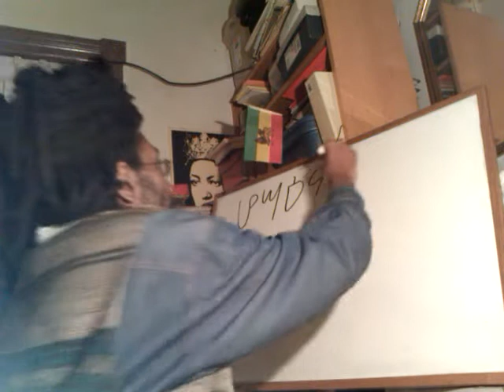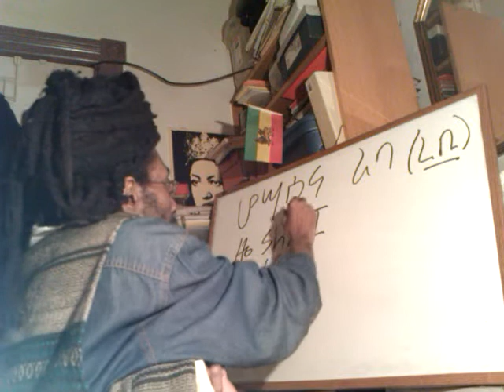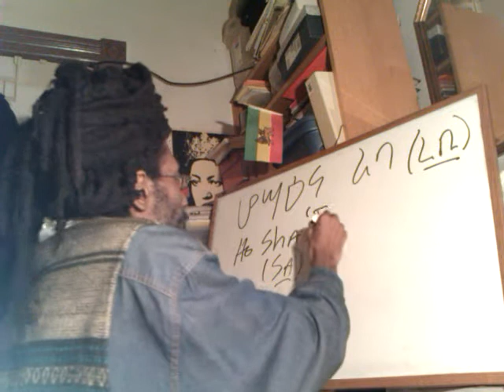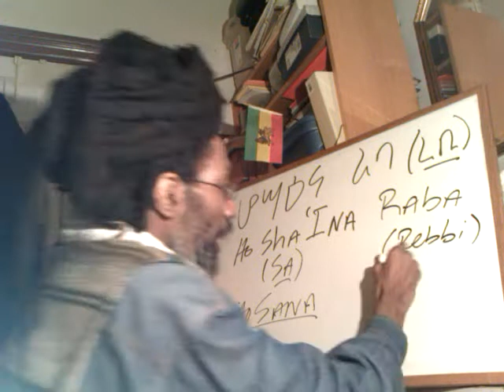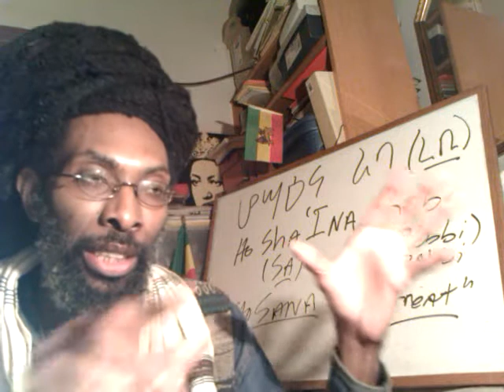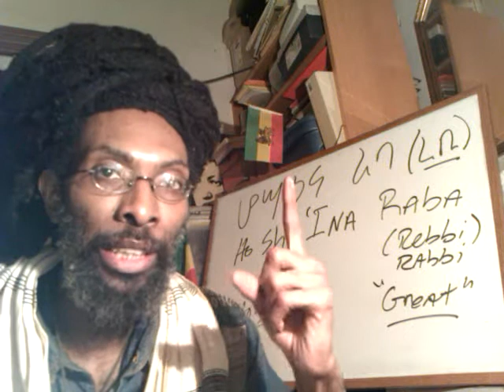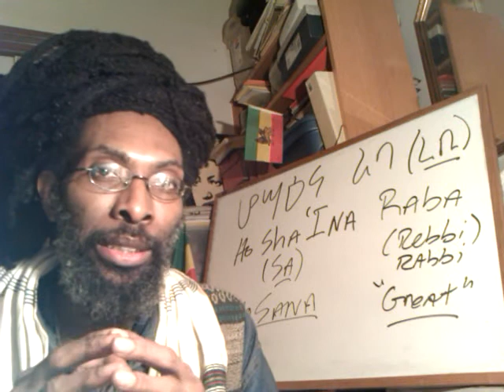RASTAFARI Feast of Tabernacles: HOSANAH Rabbah & the Seventh Day of SUCCOTH/ SUKKOT